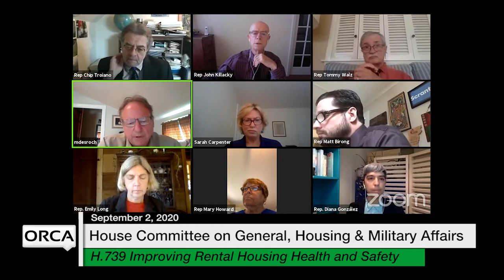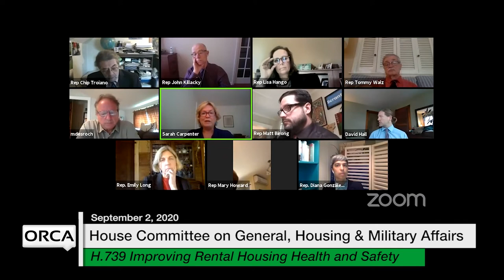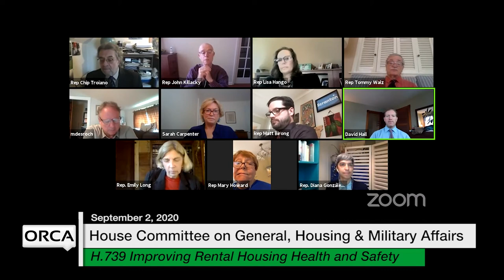Vermont State House - H.739, Update on Activity Since June Recess 9/2/2020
H.739 Improving Rental Housing Health and Safety, Update on Activity Since June Recess